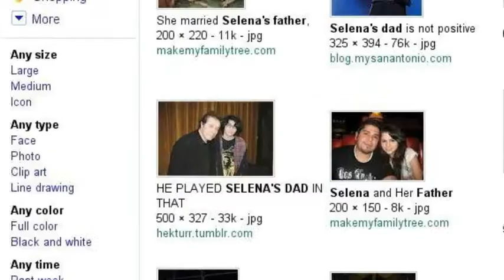That Should Be Me Ep.2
That Should Be Me~A Justlena Love Story Ep.2

Selena's POV:
When I was 8 I found out how it all started...
(flash back)
Selena: Mama how exactly did I meet Justin?
Mandy: Well, I had met Justin's dad in High school, and since then we had been close. You remember the story don't you?
Selena: Oh! I LOVE this story!
Mandy: (flash back) *bumps into someone* Watch it jerk!
Jeremy: Oh I'm so sorry...*looks into Mandy's eyes*
Mandy: Oh I'm sorry for calling you a jerk...My name is Mandy, what's your name?
Jeremy: ... *lost in Mandy's eyes*
Mandy: Hello? Earth to whatever your name is!
Jeremy: *looks deeper into her eyes*
Mandy: *snaps fingers*
Jeremy: *snaps out of it* Sorry! Did you say something?
Mandy: I said my name is *gets caught off*
Josh: Mandy! Look I'm sorry but truth is I love you! And...
Mandy: *cuts him off* Look what you did to me was wrong!
Josh: I know it was and I'm REALLY, REALLY sorry... and that...

How'd you guys like it???
Any comments, thoughts, or ideas?
Who wants to be in this story???